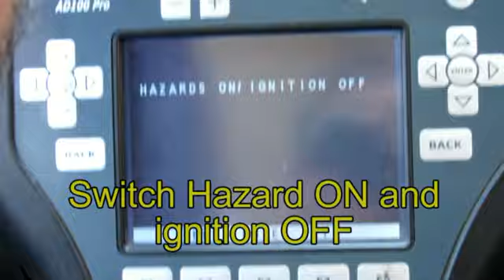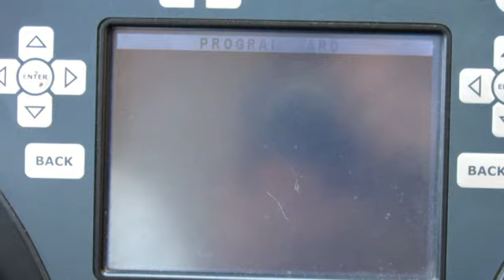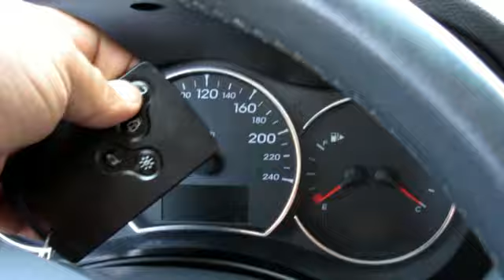שכפול מפתח רנו קולאוס 2011 Key programming for Renault Koleos 2011 with AD100PRO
שכפול מפתח רנו רק בפאר המנעולים - המומחים למנעולנות רכב